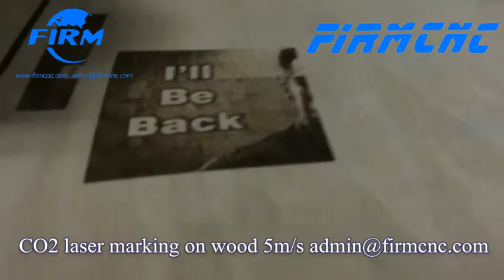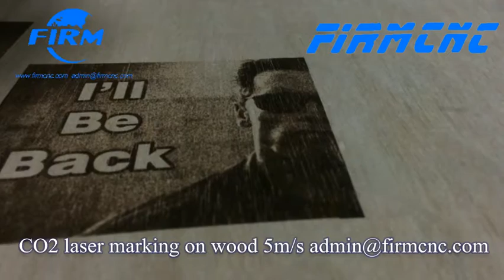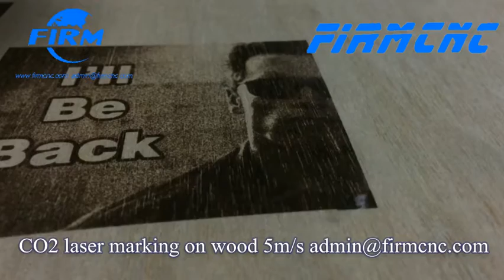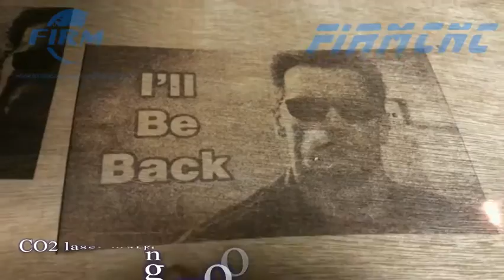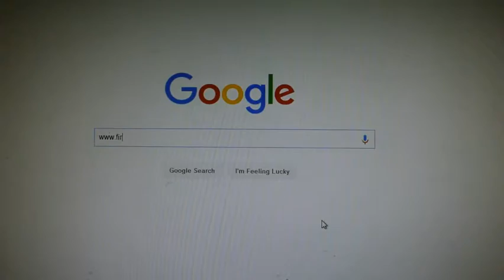co2 laser marking on wood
Jinan FIRMCNC Group dedicated in CNC industry for years,provide one-stop solutions according to customers' different requirements.With R&D,Sales,Tech support,Financial department,located in Jinan city Shandong PR, professional leader of CNC industry in China.